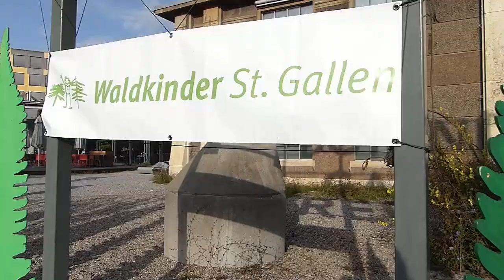Infothek Waldkinder Informationsplattform Naturpädagogik - Rückblick vom Fachforum in der Lokremise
Workshops zum Forums Thema «Bildung als Abenteuer – wenn Natur das Klassenzimmer ersetzt»
Bevor die Besucher an dem abwechslungsreichen Nachmittagsprogramm mit den 16 unterschiedlichen Workshops im Hagenbuchwald in Notkersegg teilnahmen, konnten sich alle bei der feurigen Outdoorküche mit einem Mittagessen stärken. Die Partnerorganisationen aus der Wald-, Erlebnis- und Naturpädagogik boten den Gästen ein mehrgängiges Menü. «Das ist hier der Schlaraffenwald!», hörten wir Stimmen sagen, während sie genussvoll in ihr Fladenbrot bissen, an einen Schokoladenapfel knabberten oder die herzhaften Feuertöpfe löffelten. Für das Wohl war rundum gesorgt. Ein heisser Kaffee mit einem süssen Stück Rüblikuchen machten das Mittagessen perfekt. Ein idealer Moment um den Vormittag mit den Impulsvorträgen zu reflektieren, sich mit seinem Nachbarn auszutauschen und von der Sommersonnen wärmen zu lassen.

Aber nur bequem wollten es sich die Besucher im Hagenbuchwald auf keinen Fall machen. Sie alle wollten ihre Entdeckerfreude ausleben und mit den Abenteuer-ExpertInnen aus der Schweiz und dem nahen Ausland auf Workshoperlebnisse gehen. Die Workshops waren in drei Kategorien eingeteilt. Es gab erlebnisreiches mit Praxisbezug zu dem Judith Büsser zu den Waldartisten einlud. Andrea Schneider war Feuer und Flamme für ihre Workshopteilnehmer. Remo Gugholz wollte das Rad nicht nochmal neu erfinden und tauchte mit seiner Gruppe in die Steinzeit ab. Caro Hoepfel wusste ihre Teilnehmer werden zusammen halten wie Pech und Schwefel. Amadeo Isenring hatte die Seiltänzer bei sich und bei Walter Bicker durfte fleissig geerntet werden.

Andere Kursteilnehmer interessierten sich für reflektierende Thematiken die mit Tiefgang unterwegs waren. Daniele Bühler lud dazu ein mit ihr lesen und schreiben im Wald zu lernen. Maria Wenk lauschten mit ihrer Gruppe zu den Bäumen, welche Lieder sie sangen. Christa Zellinger hatte ihren Rucksack bereits gepackt und ging mit ihren Teilnehmern los. Judith Schönauer zeigte wie man mit Leiterwagen und Rollstuhl durch den Wald geht. Wer bei Martina Gerber war, kann nun sein eigenes Netzwerk entwickeln.

Im dritten Themenblock wurde methodisch gearbeitet und viel untereinander ausgetauscht. Lea Menzi lud dazu ein, wie draussen lernen Schule macht. Catherine Zundel ermutigte ihre Gruppe im freien Spiel mitzumachen. Regula Bendel kletterte in ihrem Kursangebot von der Wurzel bis zur Baumkrone. Elvira Gubeli stand mit ihren Teilnehmenden zwischen Leistungsdruck und Freispiel. Aus der Richtung wo es zauberhaft klang, war Hannes Heyne mit «vom Wald zum Xylophon» unterwegs.

Ausblick 2018
Bereits heute können sich alle Besucher auf nächstes Jahre freuen, wenn die «Waldkinder St.Gallen» zu ihrem 20-jährigen Jubiläum am 31. August 2018 einladen und mit allen feiern wollen. Der Termin wird bestimmt bereits bei vielen in der Agenda vorgemerkt sein.